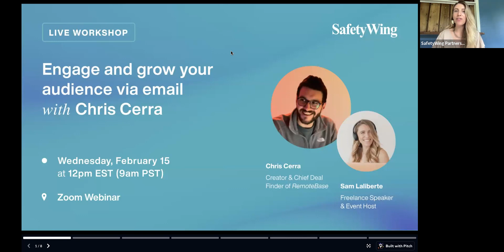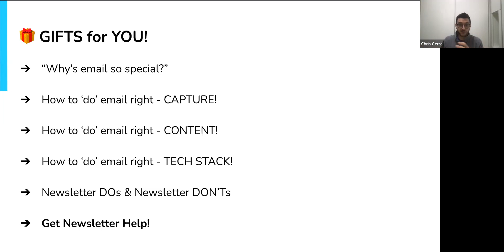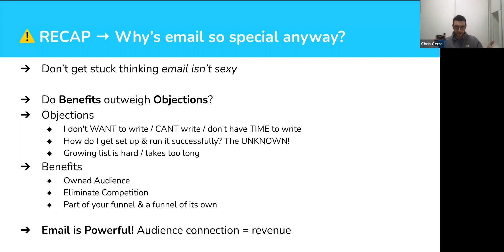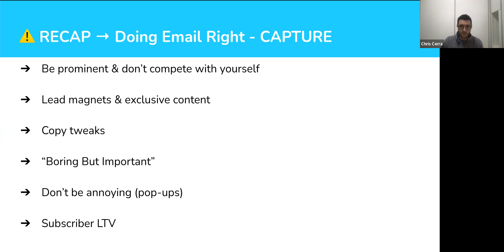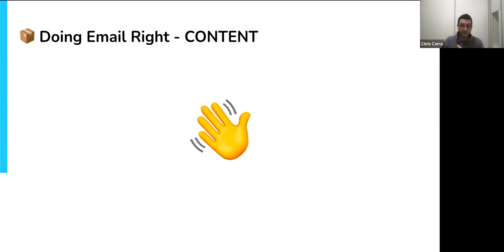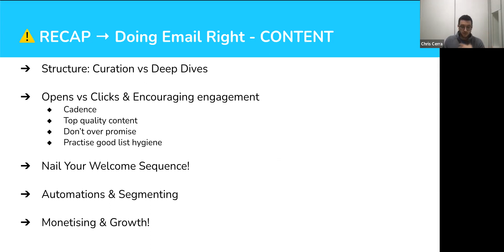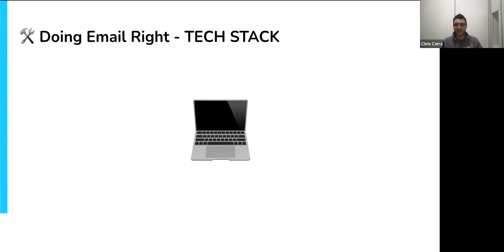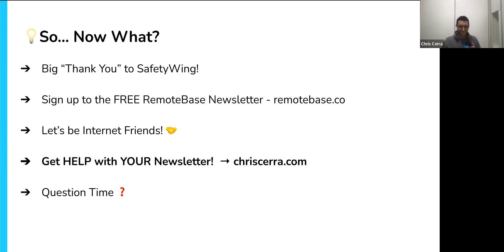Engage and Grow Your Audience via Email - with Chris Cerra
Recording of our SafetyWing webinar "Engage and Grow Your Audience via Email" with Chris Cerra.

We’re building a safety net for digital nomads, travelers and people outside their home country. Thousands of content creators have joined our Ambassador program and earn a fee while promoting Nomad Insurance, our travel medical insurance.  If you’re not part of our network, we’d love to have you!

► Webinar Hosted by Sam Laliberte ), Freelance Speaker and Creator of Freedom Lifestyle